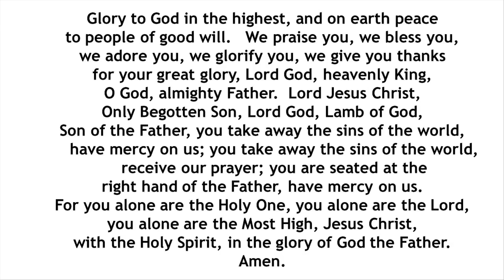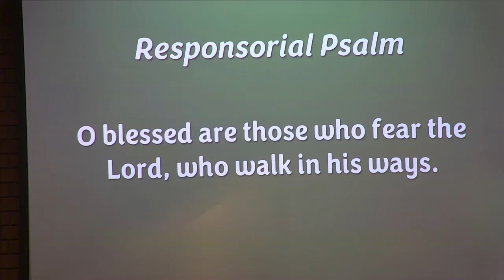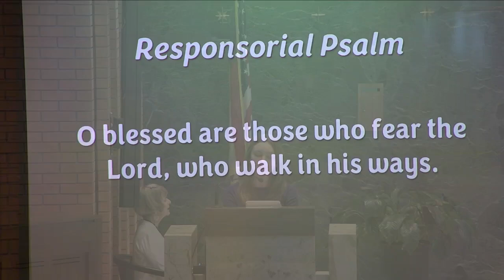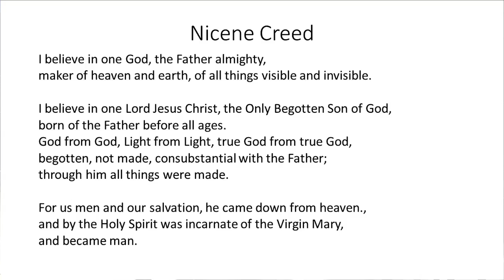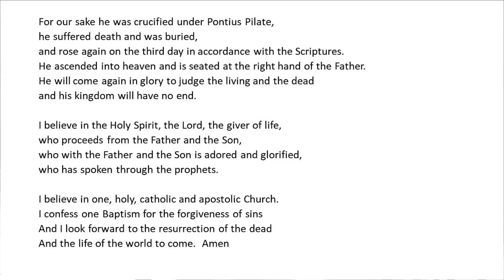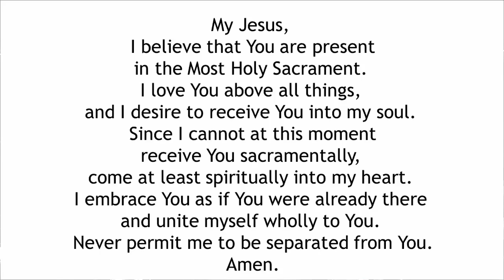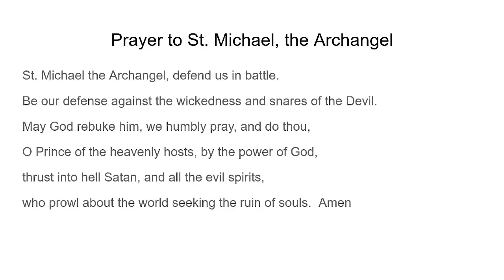Twenty-seventh Sunday in Ordinary Time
October 5th 2024 Saturday 5pm Mass